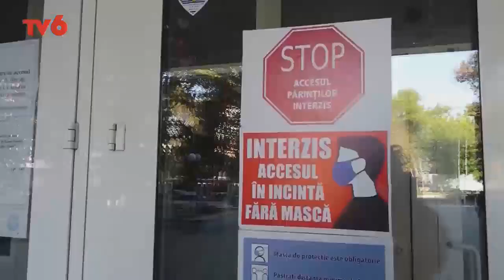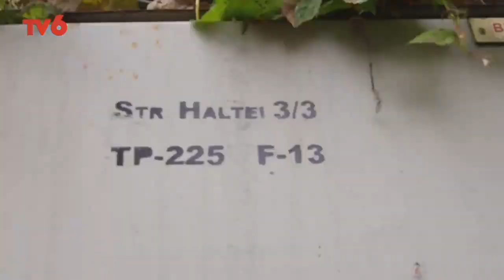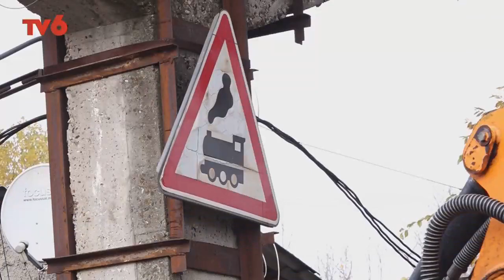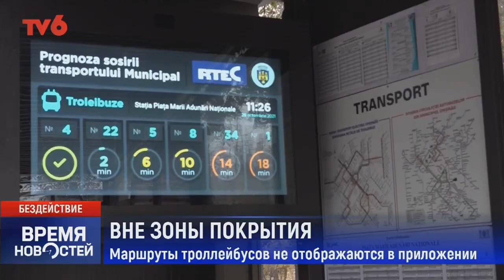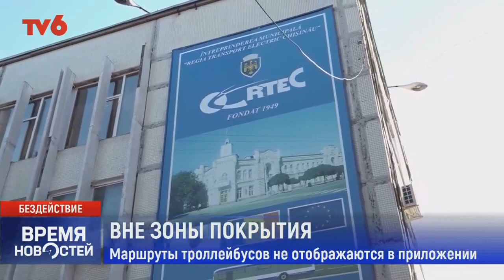Время Новостей на TV6 2021-11-02 | 15:00